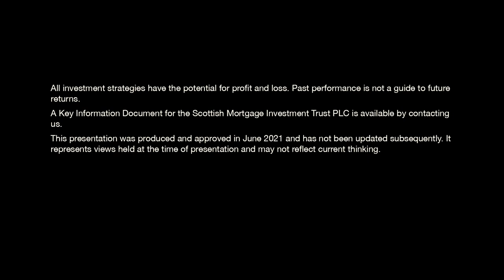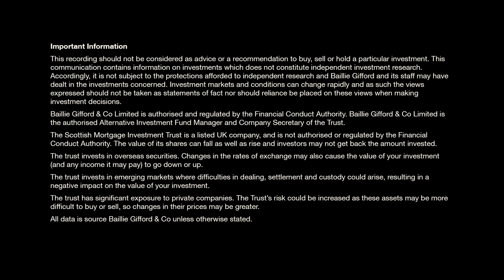Scottish Mortgage Investment Trust AGM June 2021: Manager Insights - Lawrence Burns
In this AGM film, Lawrence Burns, deputy manager of the Scottish Mortgage Investment Trust, explains that success will be determined by the deep underlying structural changes going on in our world, the brilliance of business models, and the vision of their founders, rather than economic cycles, sector rotations and interest rates. He then goes on to discuss the areas where he believes this success could occur.